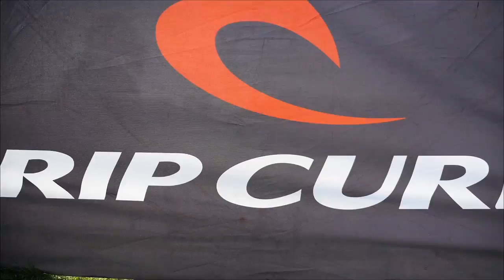CIE - TSN44 / H'Jam 2015 Preview - Video Marketing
Experience the world of TSN44 like you have never seen it before. With the best wakeboard clips to be at an all time high.